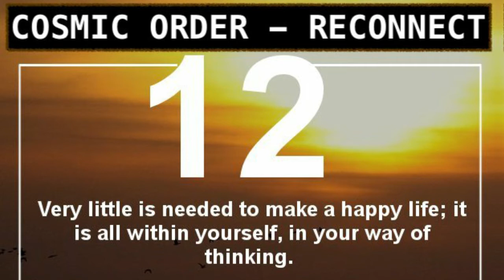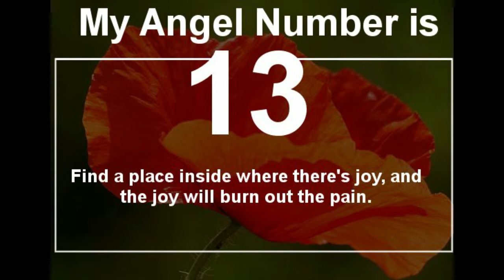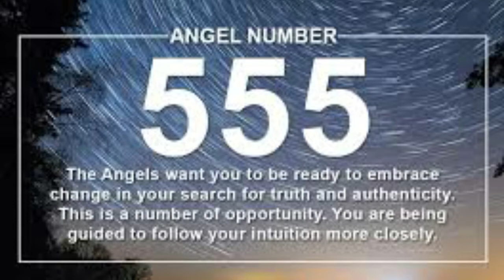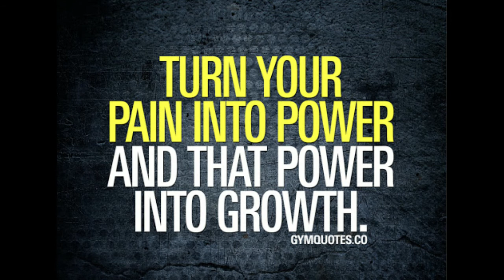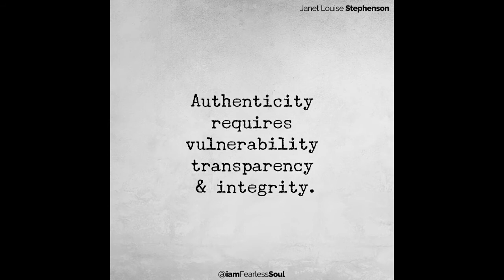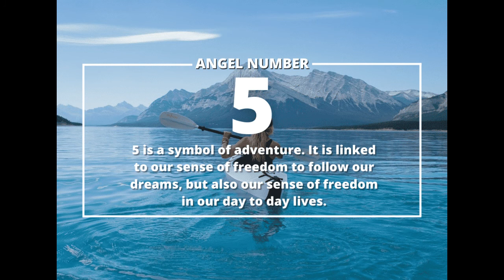🇺🇲 NEW MOON IN CAPRICORN 🐐 FINDING PEACE January 12-13 2021/ Read description please /(en Anglais)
13th moon cycle on January 12th-13th 2021. speaks about rebirth completion and the door of a new cycle opening. The age of Light is starting warriors... what you all you went through before was shaping you, it was a training, the real thing is happening now, but at this time the warrior need rest. find peace and focus on your state of mind, to be ready for this war, 2021 NUMBER 5 Year of CHANGE AND FAST ENERGY. many of you can see how the world and ppl are going crazier than usual and YOU need to find that peace, its going to be your force, 1 of your power to move successfully.
#12 #9 #13 #1 #888 synchronicities I have seen.
Individually, this is what the Ancestors telling me today.
💫Some of you have been true warriors in the past and have build a lot of grounding, protective energies and force. which is great but today its time for the warrior to rest, reconnect, and find peace , find a peaceful place within, some softness.
💫Many know their power, talent, abilities and where they wanna go, its beautiful but today you may feel the need to slow down as you ve been discipline or really fighting now to go as fast as possible in that direction that you believe is your path. rest, slow down for a bit. if you are in tune with yourself you know that you are asked to not be too much in control at this time. I believe you going to need that energy later. it could be part of mastering balance. knowing when to take action and when to stop.
💫others may going through difficulties, dark intense energies coming from the outside or within. overthinking, trying to be control of some something you cant. let go. some changes are inevitable and you instead of resisting, you could adopt another perception of things and find peace.
💫others may realize that you though you were supposed to be a certain way, you invested in achieving certain things and now you are triggered. is that really it? is that what you feel really is for you? is that what fullfill you? ... the only way to not be forcefull, moving towards a path that may not be yours and complimenting who you really are, would be to ask yourself. if there was no money involved, no nothing, would I do this? ... it is is also important to know that the outside world and the programming could have make you think that you were doing all right, but if you are triggered today its cause you having and upgrade and you are asked to accept in peace who you are. all the Universe is asking you is to truely sincerely honestly BE.

THERE WILL BE A RETROGRADE SOON THAT MAY FORCE YOU. IF YOU FIND PEACE NOW WITH YOUR SITUATION, WHO YOU ARE, WHERE YOU ARE AT, I BELIEVE IT WOULD BE EASIER TO MOVE THROUGH IT.
FREQUENCY MUSIC 777HRTZ IS WHAT WE ARE RECOMMENDING FOR ALL OF YOU.
ASÈ 💫🙏🏾💫, K.Labs
YOUTUBE SCHEDULE
EVERY THURSDAYS A DIFERENT READING.
- LOVE
-SPIRITUAL (for the light workers)
-FINANCE
-FULL MOON READING + LIVE

TOUS LES JEUDIS UN VOYANCE DIFFERENTE
-AMOUR
-SPIRITUEL (pour les travailleurs de lumiere)
-FINANCE
-VOYANCE PENDANT LA PLEINE LUNE + LIVE

**AVANT DE ME CONTACTER SVP allez sur mon site web, toutes les infos dont vous avez besoin sont la bas.

 I AM VERY HAPPY TO BE BACK AND TO SEE YOU AGAIN. VERY HAPPY TO BE PART OF YOUR JOURNEY AND YOU OF MINE! Love and Light to you all Spiritual Gang!

**MERCI À TOUS, BELLES AMES DE VOUS ÊTRE ABONNÉ À K.LABS, D'AIMER LES VIDÉOS, ET DE SOUTENIR MA CHAÎNE YOUTUBE. JE SUIS TRÈS HEUREUSE D'ÊTRE DE RETOUR ET DE VOUS REVOIR. TRÈS HEUREUSE DE FAIRE PARTIE DE VOTRE VOYAGE ET VOUS DU MIEN! Amour et lumière pour vous tous Spiritual Gang!